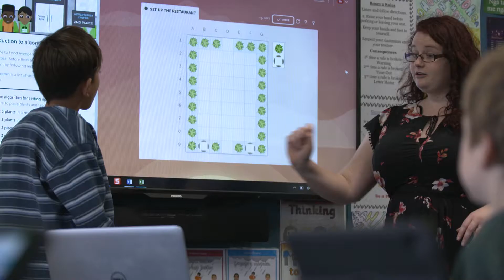Code Avengers Edu - Teacher Story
Ilana, one of many many teachers around the world that have been able to implement digital technologies in the classroom successfully with Code Avengers.